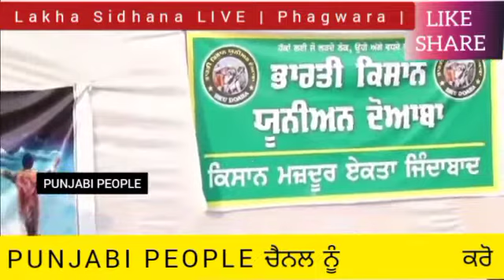ਦਿੱਲੀ ਜਾਣ ਤੋਂ ਪਹਿਲਾਂ ਇਹ ਵਿਡਿਓ ਜ਼ਰੂਰ ਦੇਖੋ